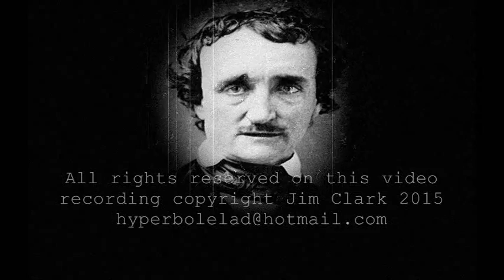Edgar Allan Poe - To Isadore - Poem - Animation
Here's a virtual movie of the great Edgar Allan Poe reading his poem "To Isadore". This poem is considered by some Poe experts of doubtful origin in that it is likely to be at least partially borrowed from other similar works some attribute the poem to  Abijah Metcalf the American farmer, editor, author and poet. Abijah Metcalf Ide, Jr.February 2, 1825 - Died: May 22, 1873  whowas born in Attleboro, Bristol, MA. Little is known about this poet or his work, which is sometimes attributed to E A Poe He was born on February 2, 1825 and died in May 1873 in Attleboro, Bristol, MA, USA and his parents were Chloe Read and Abijah Metcalf Ide. He earned his living as a farmer and edited a number of periodicals
Ide started writing poetry early and at the age of 18 he in a letter to E A Poe he claims not to have studied the art of poetry apart from what he learned in elementary school.
He describes himself at the time to Poe in a short extract from one of his own poems as:-
I am eighteen; and
This have I learned, that to my hand,
Is given the labor of the land :
My foot must tread the furrowed ground,
And stand when harvest-time comes round :
To me is given the laborer's care --
In autumn, mine the laborer's share

To Isadore
I.

Beneath the vine-clad eaves,
   Whose shadows fall before
   Thy lowly cottage door—
Under the lilac’s tremulous leaves—
Within thy snowy clasped hand
   The purple flowers it bore.
Last eve in dreams, I saw thee stand,
Like queenly nymph from Fairy-land—
Enchantress of the flowery wand,
   Most beauteous Isadore!

II.

And when I bade the dream
   Upon thy spirit flee,
   Thy violet eyes to me
Upturned, did overflowing seem
With the deep, untold delight
   Of Love’s serenity;
Thy classic brow, like lilies white
And pale as the Imperial Night
Upon her throne, with stars bedight,
   Enthralled my soul to thee!

III.

Ah! ever I behold
   Thy dreamy, passionate eyes,
   Blue as the languid skies
Hung with the sunset’s fringe of gold;
Now strangely clear thine image grows,
   And olden memories
Are startled from their long repose
Like shadows on the silent snows
When suddenly the night-wind blows
   Where quiet moonlight lies.

IV.

Like music heard in dreams,
   Like strains of harps unknown,
   Of birds for ever flown,—
Audible as the voice of streams
That murmur in some leafy dell,
   I hear thy gentlest tone,
And Silence cometh with her spell
Like that which on my tongue doth dwell,
When tremulous in dreams I tell
   My love to thee alone!

V.

In every valley heard,
   Floating from tree to tree,
   Less beautiful to me,
The music of the radiant bird,
Than artless accents such as thine
   Whose echoes never flee!
Ah! how for thy sweet voice I pine:—
For uttered in thy tones benign
(Enchantress!) this rude name of mine
   Doth seem a melody!

Kind Regards

Jim Clark
All rights are reserved on this video recording copyright Jim Clark 2015